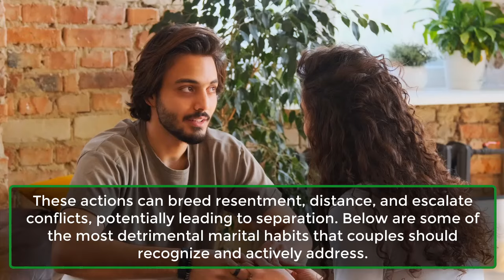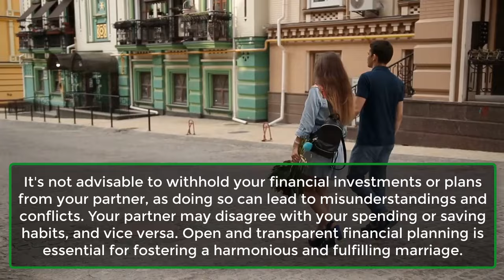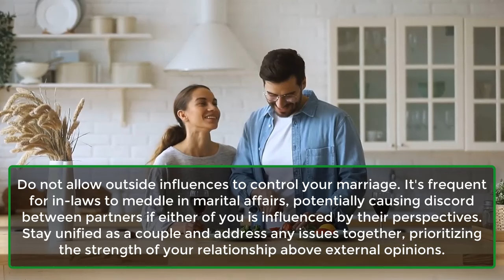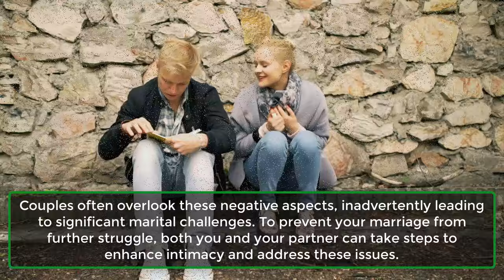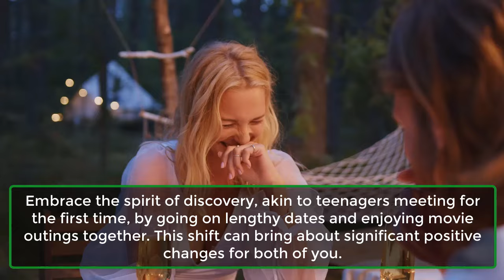Do These 5 Things If Your Marriage Is Going Through A Bad Phase | Human Behaviour | Awesome Facts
Are You Struggling In Your Marriage?
Many individuals underestimate the effort required to sustain a marriage. It encompasses more than just companionship and love; it also involves conflicts, blame games, and misunderstandings.
Couples often overlook these negative aspects, inadvertently leading to significant marital challenges. To prevent your marriage from further struggle, both you and your partner can take steps to enhance intimacy and address these issues.

4 Common Mistakes People Make In Bed.

These Are Some Of The Common Mistakes.
Sex doesn't consistently offer excitement and enjoyment. At times, individuals make numerous mistakes during sexual encounters that can dampen the mood. These mistakes can gradually erode the sensuality and pleasure in a couple's sex life.
Frankly, nobody desires intimacy with a partner who exhibits minimal effort or is overly tense. Let's explore some of the typical errors people make in the bedroom.

These Four Habits Are Considered Extremely Bad For Marriages.

The Worst Marital Habits.
Many couples inadvertently fall into behaviors that jeopardize their marriage. Being overly absorbed in your phone or dedicating excessive time to work, at the expense of remembering your spouse's birthday, are among the detrimental habits to be mindful of.
These actions can breed resentment, distance, and escalate conflicts, potentially leading to separation. Below are some of the most detrimental marital habits that couples should recognize and actively address.